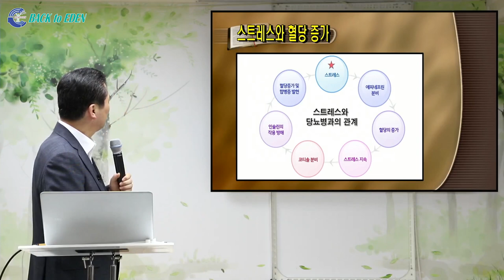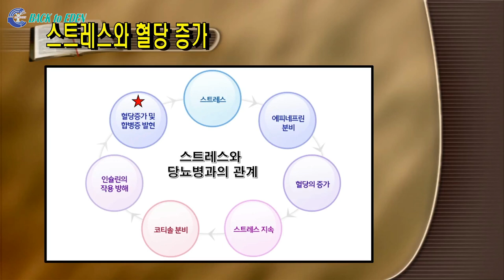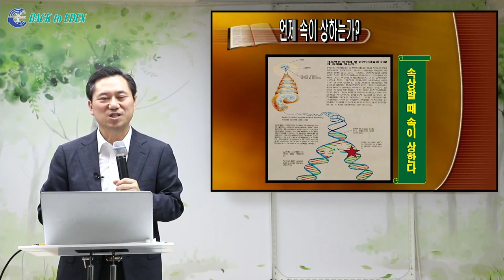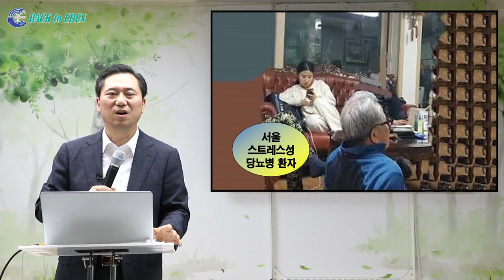[하이라이트] 당뇨병을 치료하고 싶다면 스트레스 관리부터!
※ 주소         : 강원도 속초시 청봉로 5길 29 (설악동 254번지)